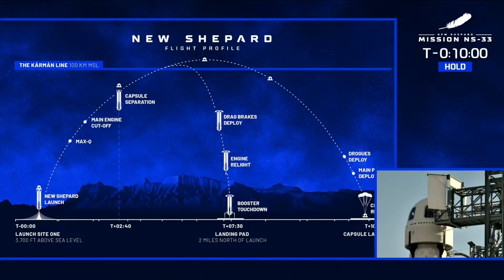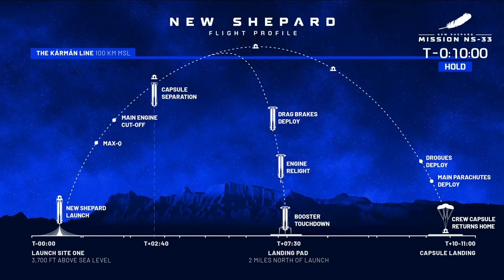Blue Origin sending crew to the edge of space from West Texas this morning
This is live video from Blue Origin of their launch from West Texas.